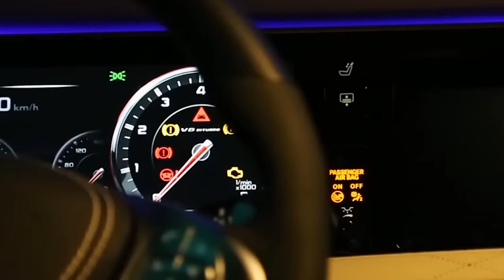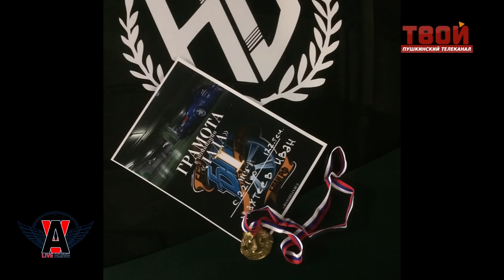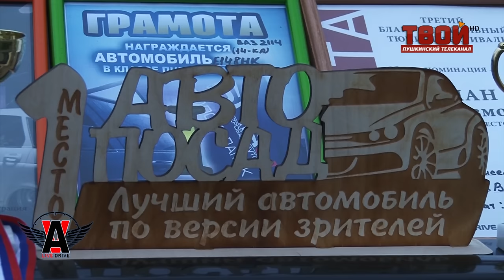LIFE DRIVE AVTOвкус. БПАН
Они оба любят БПАН или Без Посадки Авто Нет и знают как правильно измерить дорожный просвет. А их машины собирают первые места на фестивалях тюнинга. Ваз 2110 и Ваз 2114, статика и пневмо, Иван и Антон - вот об этом наш второй выпуск "Live Drive Avtoвкус".